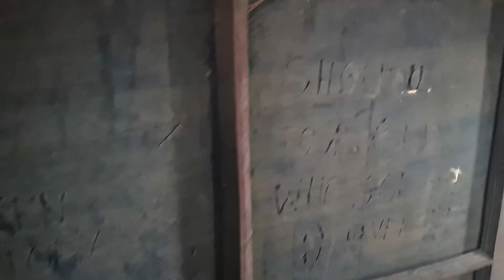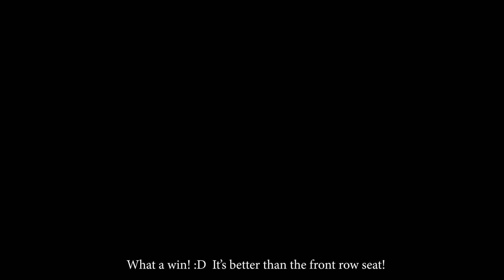Vanlife Eurotrip #8 -FRANCE- climbing to secret mountain spot in Alps!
8th chapter of my van life Eurotrip during Covid pandemia.

After visiting UK islands I finally set my foot on the European mainland.
Check out my crazy adventures in the country of art lovers, croissants and baguetes ;)

Started at 25 August 2020.

Filmed with Samsung S20 and DJI Mavic Air

P.S. If you enjoyed the music, you can listen to it on my chanel as well :)